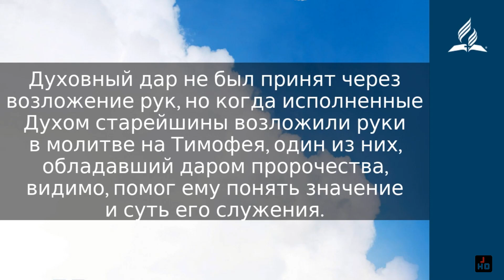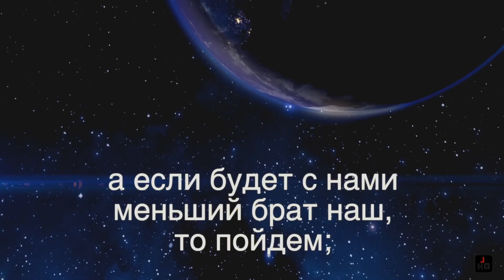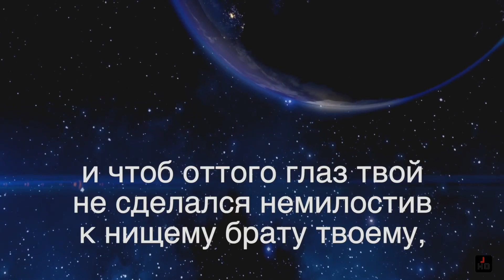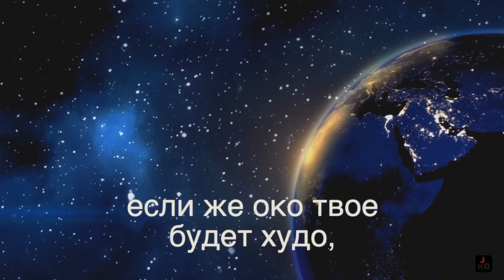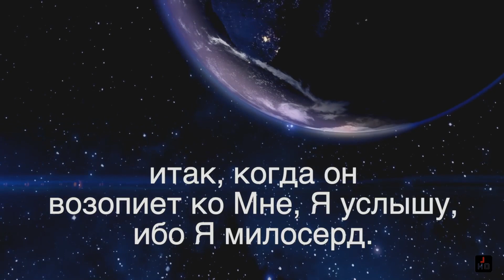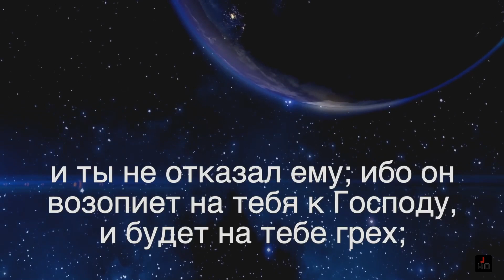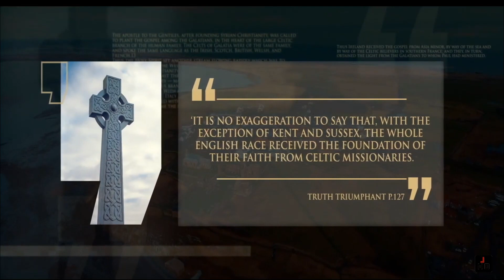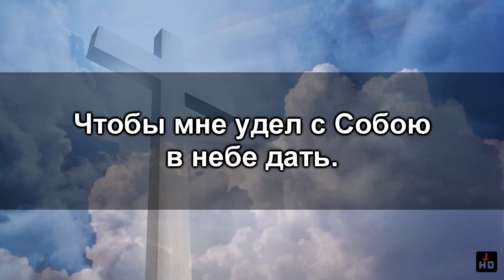🕖 Утро со Христом, 19 ноября 2023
00:00:00 Утро со Христом, 19 ноября 2023
00:00:08 Наибольший из Твоих даров. Облекаясь силой Духа | Утренний страж
00:02:35 Книга Екклесиаст. ГЛАВА 12 | Библия. Книга Екклесиаста, или Проповедника. Ветхий Завет
00:04:54 УРОК 8. Миссия, обращенная к нуждающимся • Субботняя школа с Александром Болотниковым | Божья миссия — моя миссия
00:44:18 Реформация, глава 52 • Опыты и видения • РАННИЕ ПРОИЗВЕДЕНИЯ • Елена Уайт | Христианская аудиокнига
00:55:53 Святой остров и Айдан. Эпизод 3 • Сезон 1. Линия времени | Документальное кино
00:59:51 Зачем, мой Господь? • Наталья, Михаил Созины | Христианское караоке